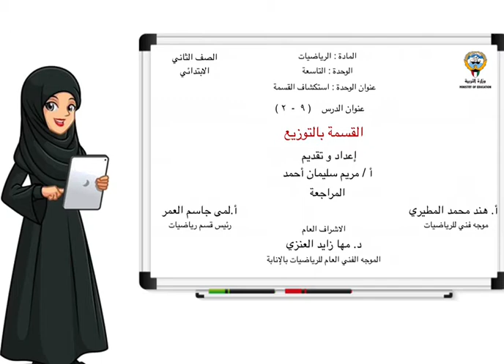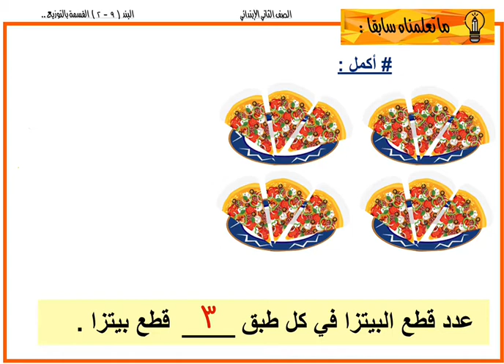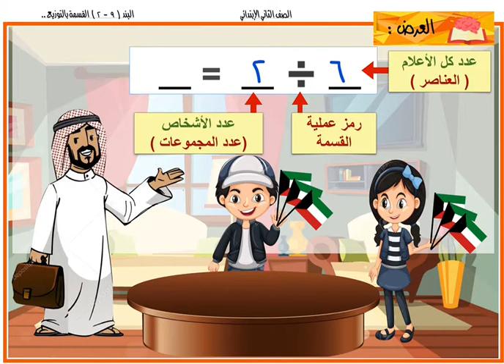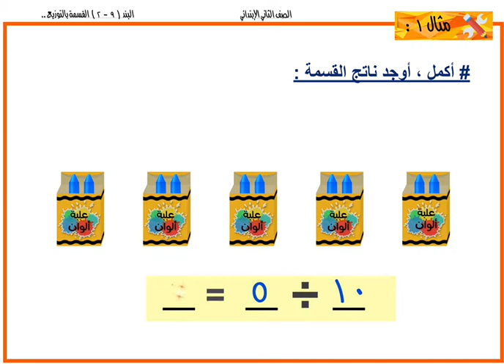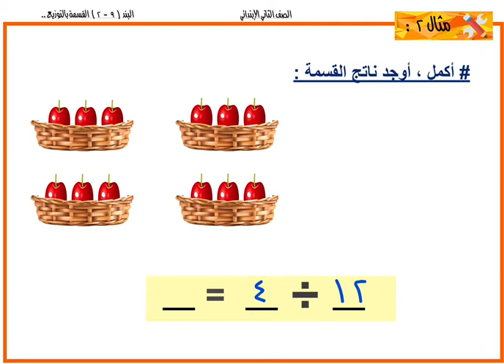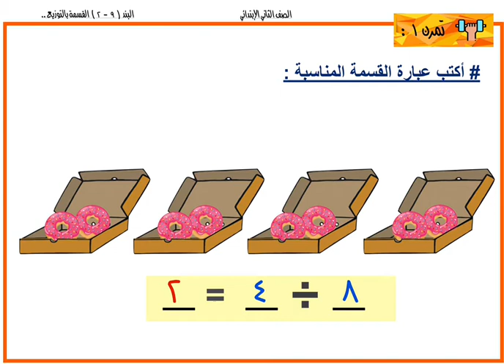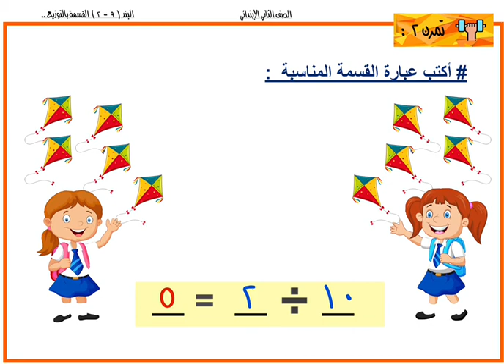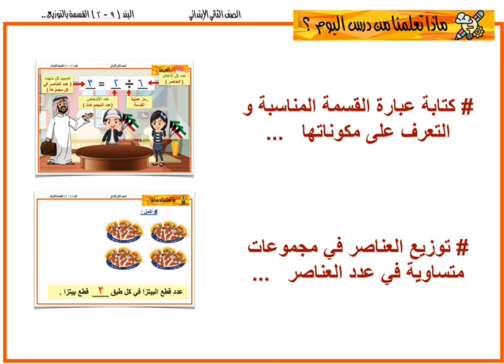٢-٩ القسمة بالتوزيع